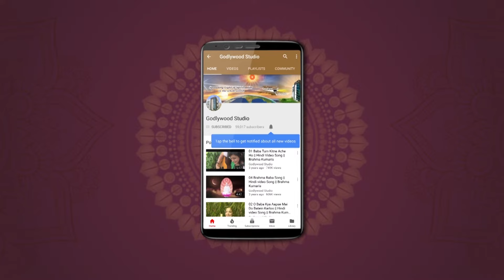Paryushan Parva | EP 7| Kshama panah parva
~How to forgive others from the deep heart?
~Benefits of forgiveness?

Organizer: Brahmakumaris